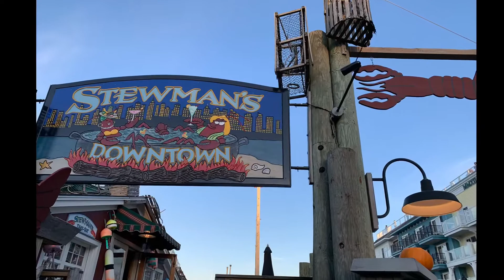Bar Harbor ME. Food experience.Самая вкусная еда. Бар Харбор штат Мэйн США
Бар Харбор маленький курортный город. В нем много ресторанов и кафе с большим выбором вкуснейшей еды. Все не пробовали, но то что успели - выше всяческих похвал
Это видео - на память об этом удивительном городе.